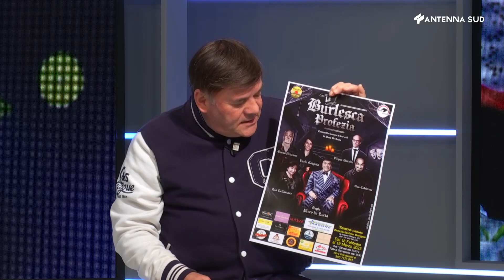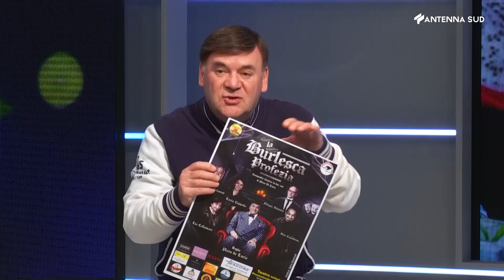Aperitivù - 20 gennaio 2023